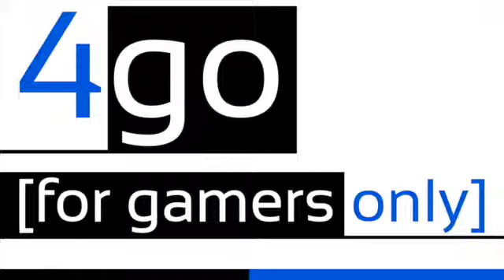For Gamers Only 9: Yooka-Laylee thrives as Silent Hill fades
Gamers, 4GO is back once more for episode 9! Some interesting things have been going on in the world of gaming, particularly where indies are concerned, and Glenn Gordon, Pedro Gonzalez, and Ben Shillabeer-Hall have a lot to discuss. Yooka-Laylee is breaking milestones for small indie games with its Kickstarter campaign, which is still in progress, and right on the heels of Mighty Number 9. These two games are "spiritual successors" of Banjo-Kazooie and Megaman, respectively, and with games like them on the rise in the indie world, could AAA games soon change too? Also worth discussing is the proposed sale of the long-struggling Ouya, and the cancellation of Silent Hill.

As usual, our music this week comes from OverClocked Remix. The intro is called Wallachian Prince, and is a remix by OA from a song in Banjo-Kazooie. The outro is Girl from Another World, a remix by Neblix from Ultra Street Fighter 4. You can hear these and many more amazing video game remixes in full and for free at OCRemix.org.